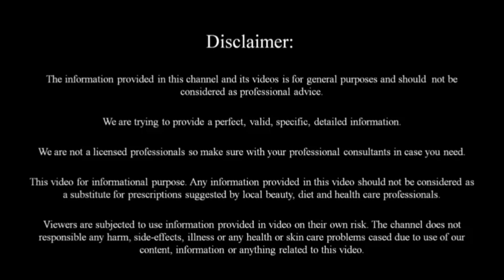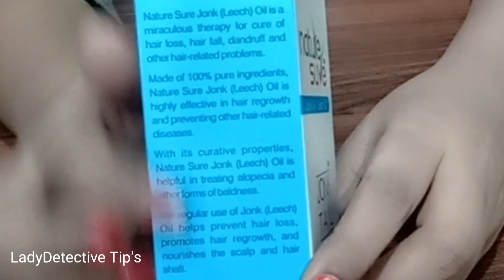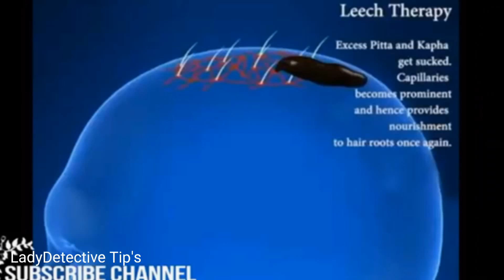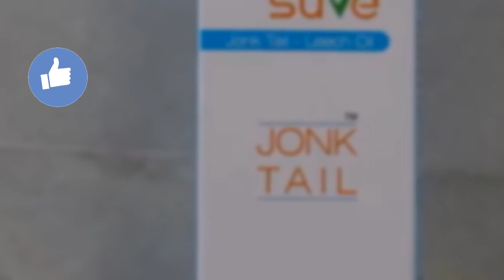జుట్టు బాగా ఊడిపోతుందా..చుండ్రు,బట్టతల సమస్యతో బాధపడుతున్నారా..jonktail leechoil review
Jonk Oil (Leech Oil) by Nature Sure is a natural and effective therapy for hair loss and other hair related problems. Benefits of jonk (leech) therapy in managing persistent hair problems have been well-documented in Ayurveda, one of the oldest traditional systems that originated in the Indian sub-continent over 5000 years ago. Regular use of Jonk Oil (Leech Oil) prevents hair loss, and nourishes scalp and hair shafts. Jonk (Leech) oil is also known for other benefits that enhance vitality in life. With Nature Sure, you get the surety of pure, high-quality ingredients that work to deliver the promised results.

▪Promotes faster healing of ▪hair-related issues at source
▪Prevents hair loss
▪Nourishes hair and scalp
▪Stops hair fall
▪Removes dandruff and fungus

This video is powered by Naturesure

Hii my name is Anu.This channel is for alot of things like beauty tips, natural remedies,beauty benefits,product review,hair style nd much more.i hope you guys stay with me and click the subscribe button for more content.
Take care
bye bye.